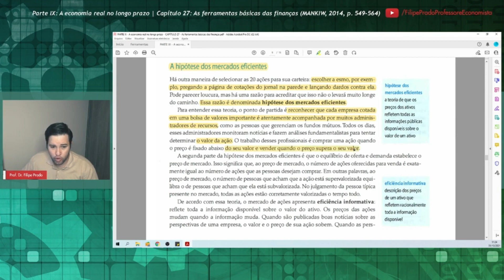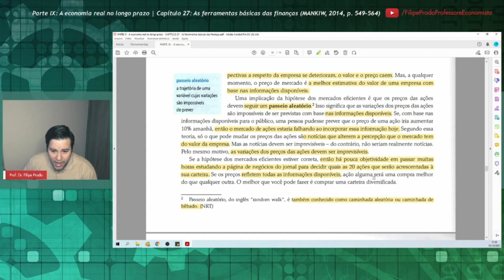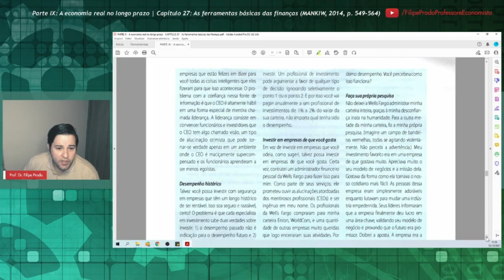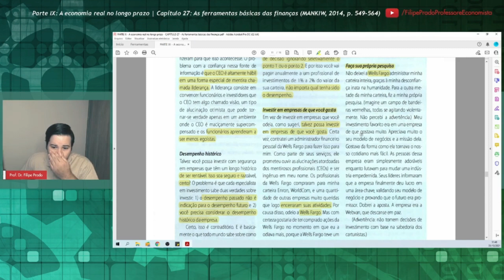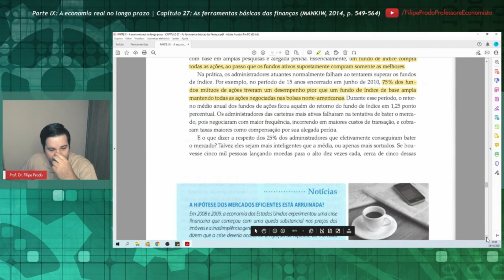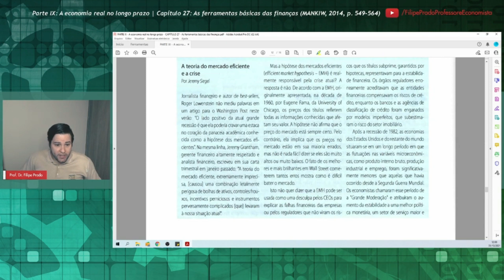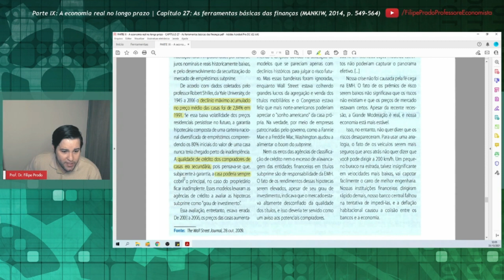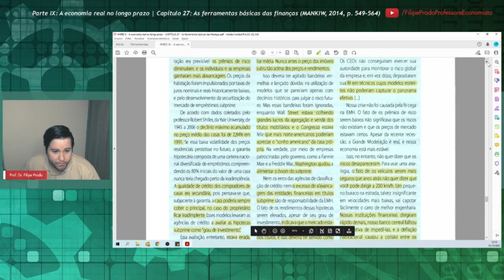A hipótese dos mercados eficientes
Corte baseado no Capítulo 27, "As ferramentas básicas das finanças", do livro de N. Gregory Mankiw (Harvard University), intitulado "Introdução à Economia" (tradução da 6ª edição norte-americana, 2014).